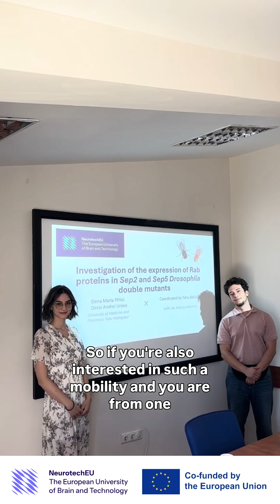Internship at Boğaziçi University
Meet Elena and Denis from UMF Cluj at their summer internship at Boğaziçi University through NeurotechEU!